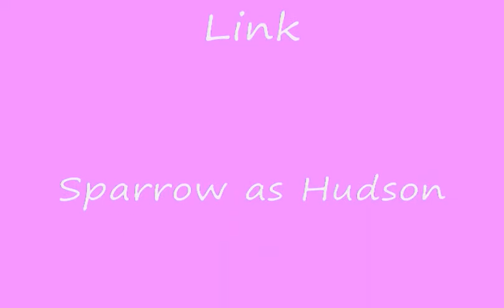Furry Bowling Toronto Ontario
This was my second time going bowling in suit and I have to say that it was a lot of fun.  Even the bowlerama enjoyed having us there.